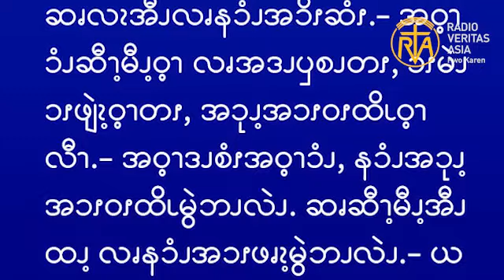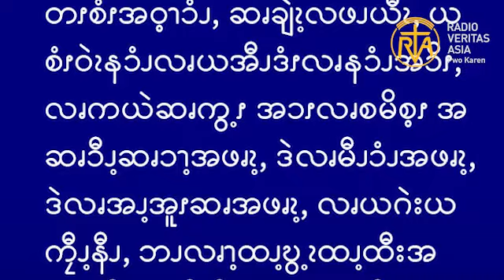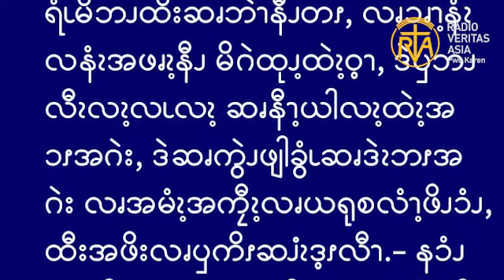ဆၧဖီလၩ့ဆၧၥၭထိၬအပရၧၫ့, Apr 14 2024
ဧဝံဂေလိကျမ်းစာဖတ်ရှုခြင်း၊  ဧပြီ ၁၄ ၊ ၂၀၂၄။
“ဂျေရုဆလင်မြို့မှအစပြု၍ လူမျိုးတကာတို့အား နောင်တတရားနှင့် အပြစ်မှခွင့်လွှတ်ခြင်းတရားကို သူ၏နာမတော်၌ ဟောပြောရမည်။-” (လုကာ 24:47)